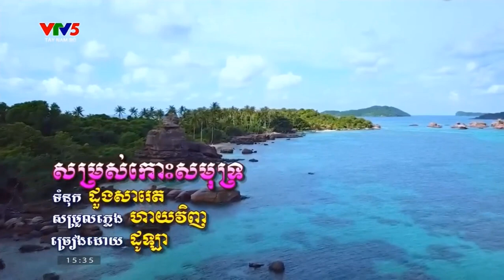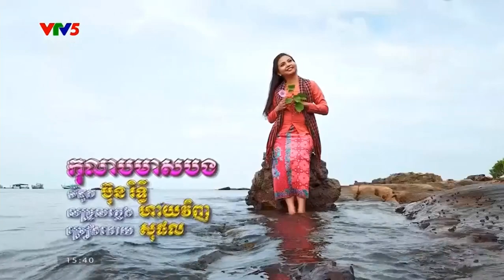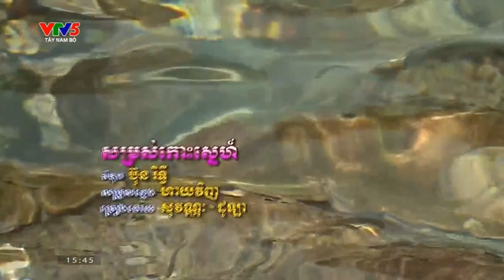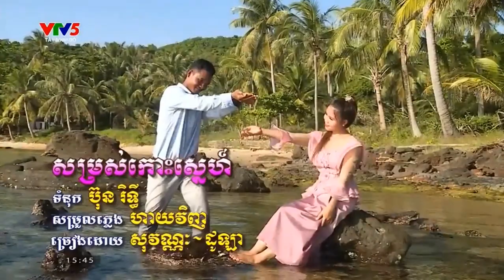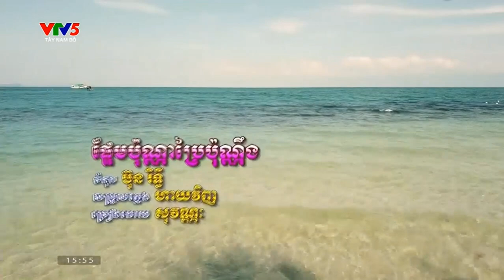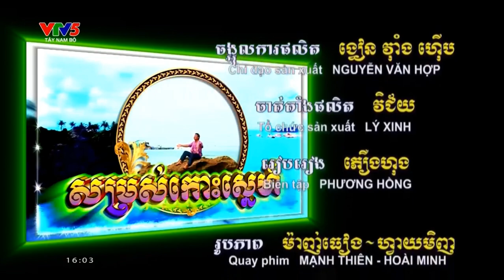ចម្រៀងភូមិស្រុកមនោរម្យ សម្រស់កោះស្នេហ៍ ខេត្តព្រះត្រពាំង កម្ពុជាក្រោម ។